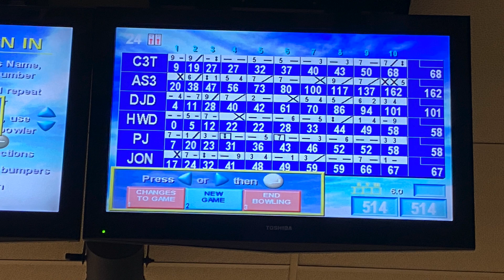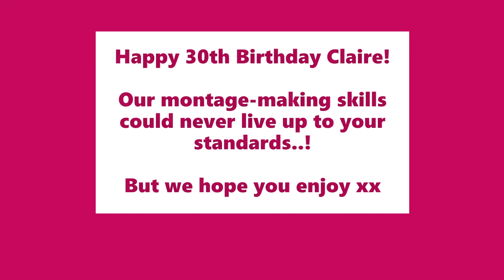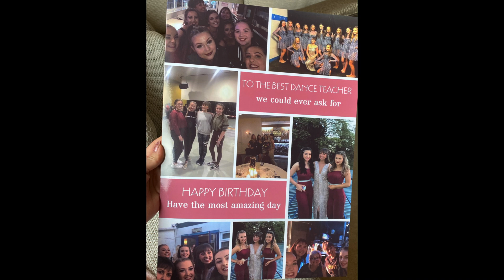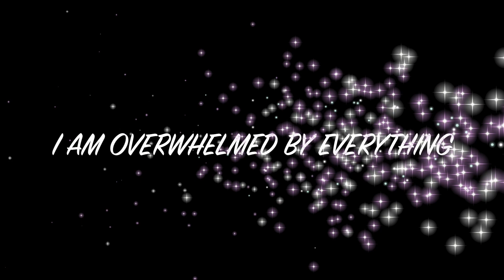My 30th birthday